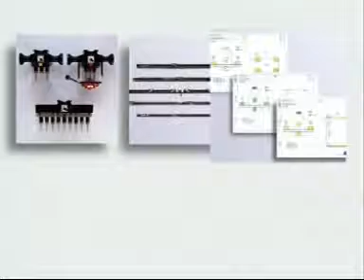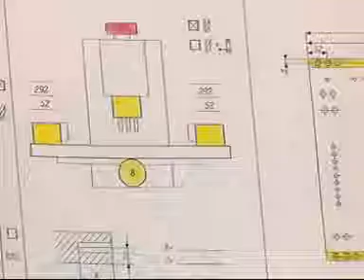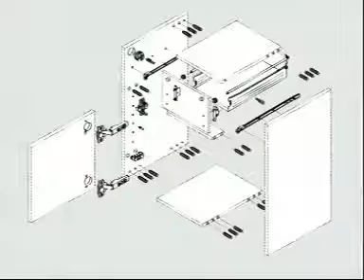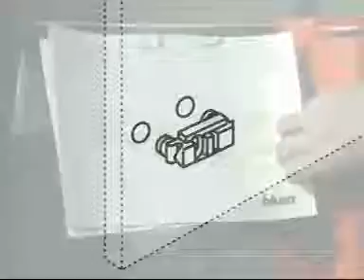BLUM Pro Center Drilling Machine 1